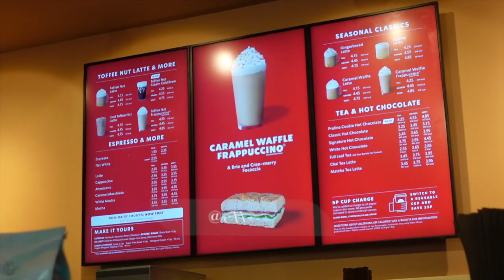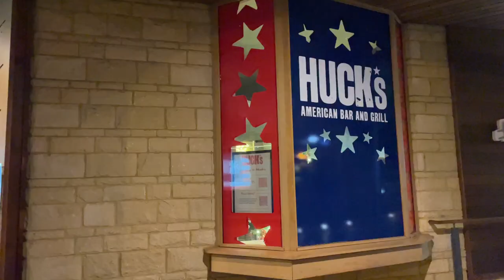Family Holiday At Center Parcs Woburn Forest Vlog 2022 With a Baby | Week in the Life Vlog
Hi everyone! I was very lucky to spend my 30th birthday at Center Parcs Woburn Forest with my family. We stayed in an executive 3 bedroom lodge with a sauna. We had a great time - enjoy! xx